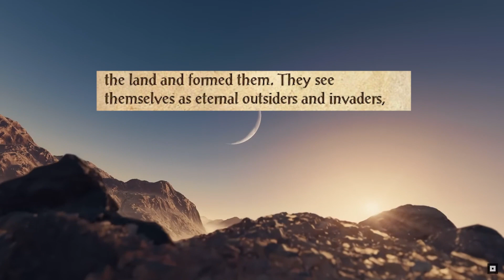Children of the Sky... a Hidden Meaning?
The new song by Imagine Dragons is awesome... but did you know there's a hidden meaning behind it? It seems the Nords were Children of the Sky, invaders, just as we're about to be to all the planets in Starfield.